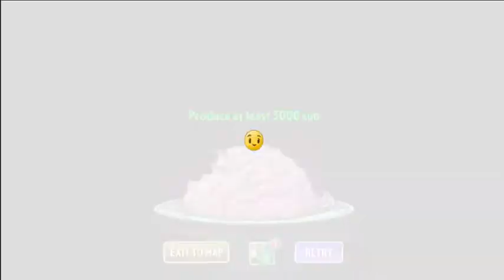Plants vsZombie 2 Hack | Super Pea Pod vs All Zombies Pirate Seas